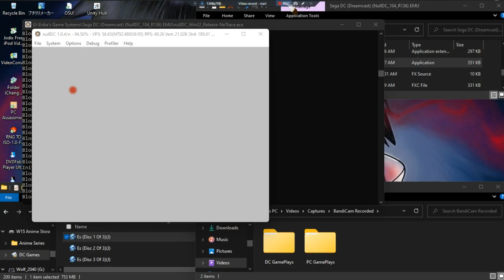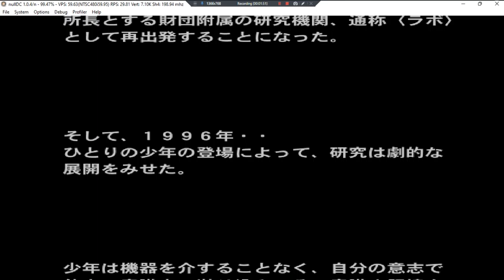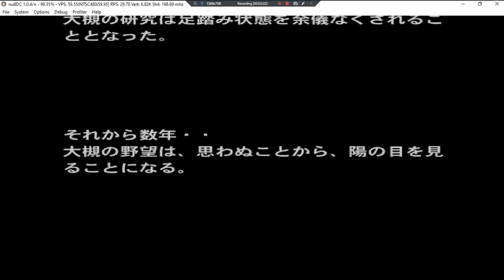Es •J• ~ GamePlay ~ OP&Game Freezes ~ DC ~ 1080pᴴᴰ ~ 2022 ~ W11